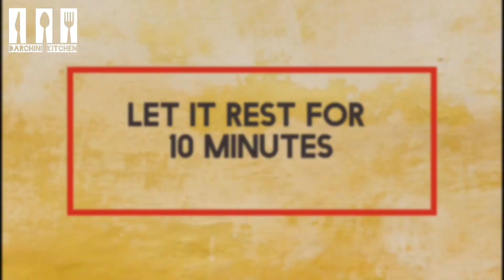Easy and Delicious Ghee Paratha Recipe ।